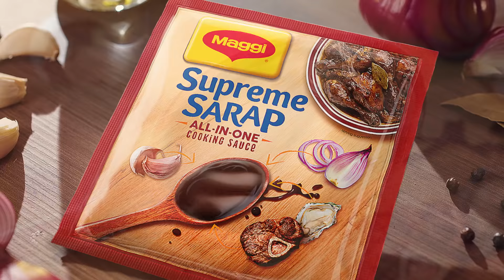Try mo na ang MAGGI Supreme Sarap All-In-One Cooking Sauce para sa Supreme Meaty-Linamnam na Luto!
Gawing Supreme Meaty-Linamnam ang luto! First Ever All-In-One Cooking Sauce ang MAGGI Supreme Sarap, made with soy, oyster, meat, onion, garlic, at spices! Supreme ang sarap, kaya supreme ang saya ng pamilya!